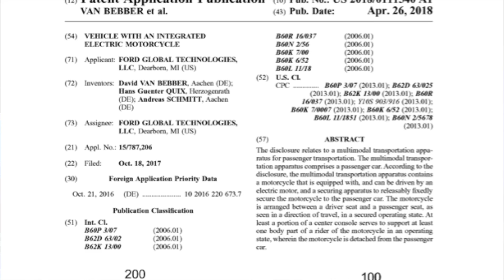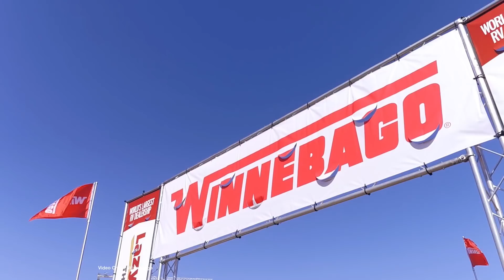ecoTEC 49: Tesla Q1, Ford Patents, Electric Motorhomes!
(00:44) - Tesla Q1 Earnings and info (head to ir.tesla.com to hear the call)
(02:42) - Germany dominates European EV market
(03:24) - Brit gets banned from driving after "Autopilot Abuse"
(04:10) - Kia teases more information on the upcoming Niro EV
(05:01) - Ford gets a weird patent
(05:54) - Insurers study how self-driving cars should drive
(06:49) - Self-Driving Lyft service starts in Las Vegas, USA
(07:26) - Nikola Motor Sues Tesla for Copyright infringement
(08:07) - Winnebago produces first electric motorhome!